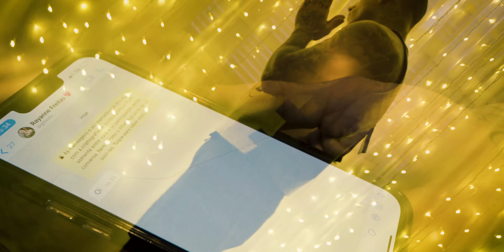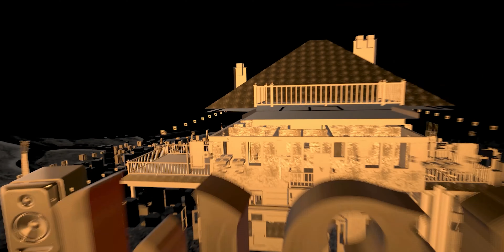Rayanne Freitas e MC Pedrinho - Não Te Esqueci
Composição e interpretação: Rayanne Freitas e MC Pedrinho
Produção musical: W&S Music
Distribuição Digital: WMD Distribution
Editora Musical Rayanne Freitas: EM Publisher

Produção executiva: Erick Marchetti e Valquíria Nascimento
Realização: W&S Music
Direção e Roteiro: Pâmela Aguiar

Direção de Fotografia: Pâmela
Câmera (1º): Guilherme Souza

Direção de Produção:  Pâmela
Assistente de produção: Caio e Cozy

Direção de arte: Pâmela e Guilherme
Ajudante objeto: Cozy e Kaunny
Iluminação de arte: Guilherme e Pâmela
Assist. Cenografia: Caio e Kauanny

Fotografia geral e Rayanne Freitas: Pâmela
Fotografia MC Pedrinho: Kennedy Ritchelly

Baterista: Matheus Freitas
Violão: Tito LoFi
Produção Musical: Thiago GG

Styling Rayanne Freitas e Músicos: Pâmela
Styling MC Pedrinho: Marjorie

Makeup & Hair Rayanne Freitas e Músicos: Tamara Pagones e Will Coiffeur

Pós-produção: Guilherme e Pâmela
Edição: Guilherme
Color: Guilherme

Locação: Estúdio Casa e Fotografia
Catering: Maldivas Bar e Restaurante
Equipamentos de Luz e Maquinaria: W&S Music

Todos os direitos reservados a W&S Music, qualquer conteúdo protegido pelo direitos de imagem da W&S Music e usados para fins comerciais sem consentimento dos mesmos, será resultado em strike para os responsáveis.